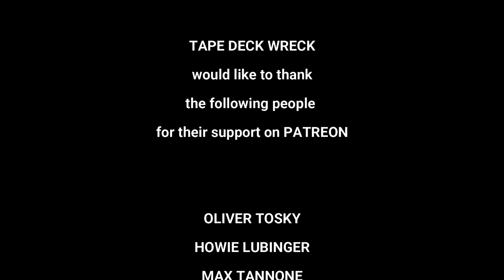MC Keithy E and the Gang-Starr Crew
Thanks Again